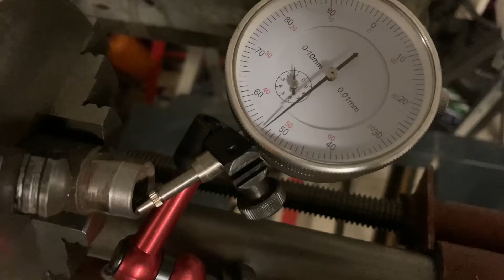Vnitřní soustružení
Soustruh Vávra
2. Pokus - vnitřní soustružení